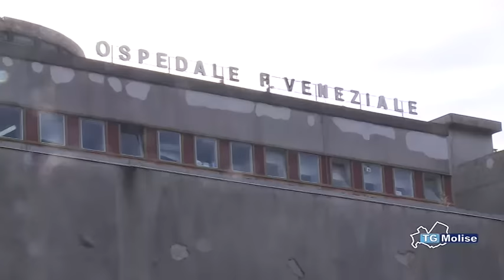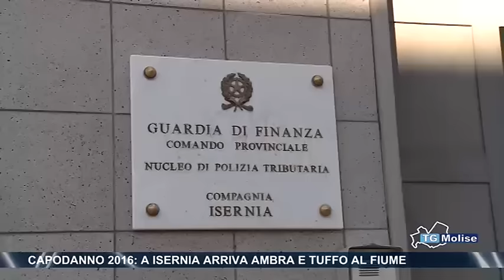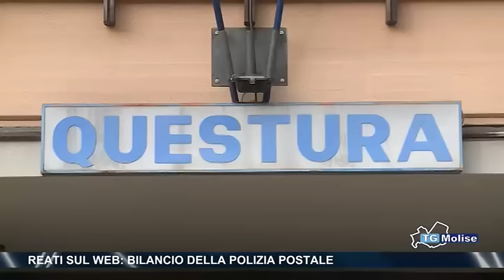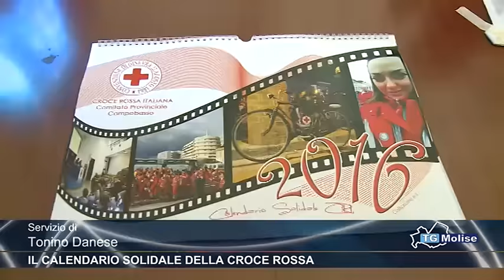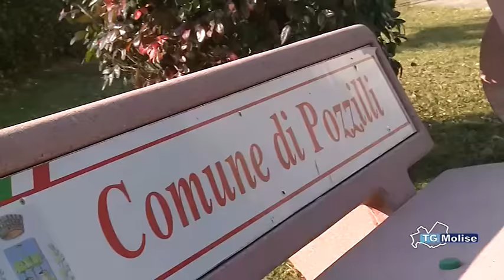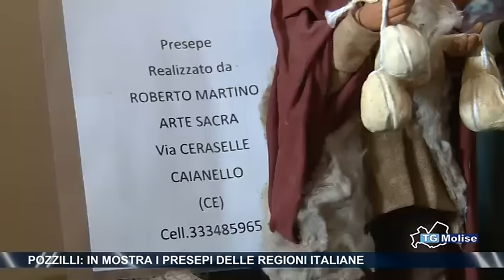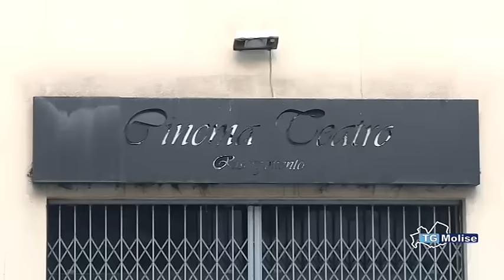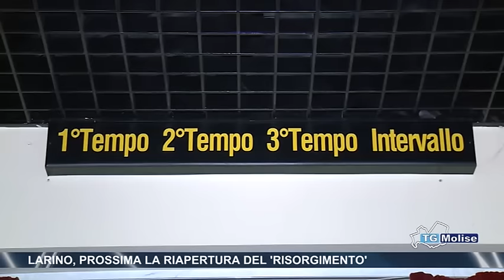Tg Molise - Telemolise - 01/01/2016 - edizione 14